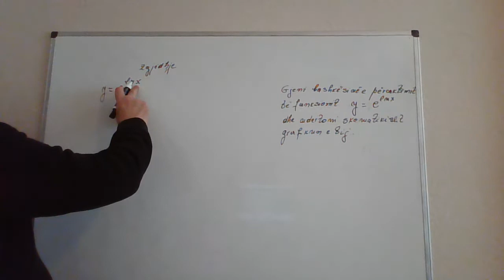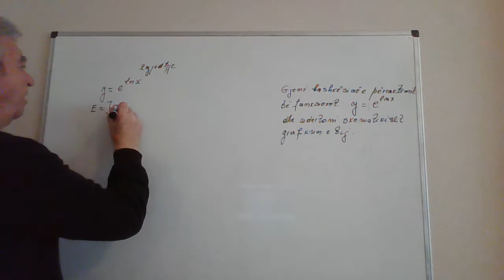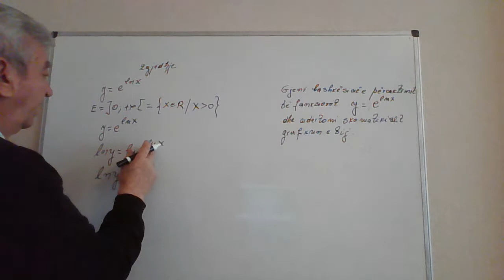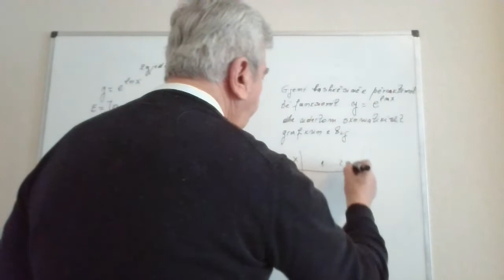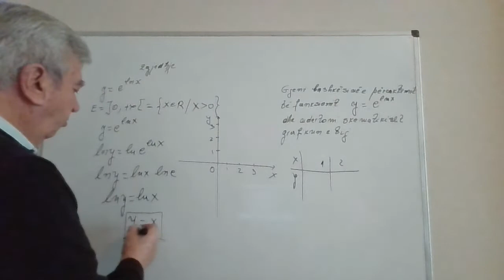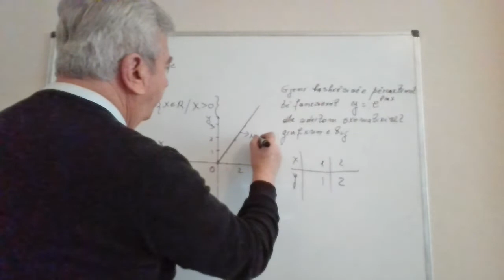Matematike 11/ Ndertojme grafikun e nje funksioni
Në grupin e pare, do të zhvillojmë disa ushtrime që kanë të bëjnë me njohuri elementare nga funksionet numerikë e trigonometrikë etj.
 Gjithashtu do të japim edhe disa kuptime mbi syprinat e perimetrat e trekëndëshave, funksionin dhe vargun numeric, për ekuacione inekuacione e sisteme  etj.